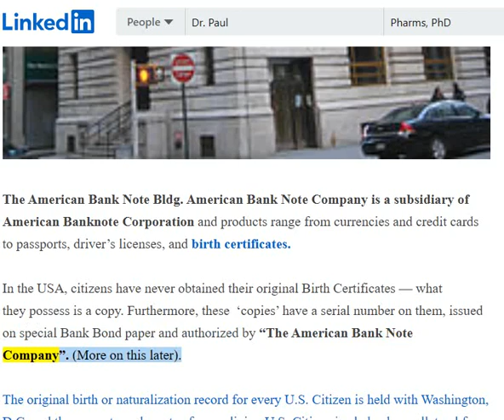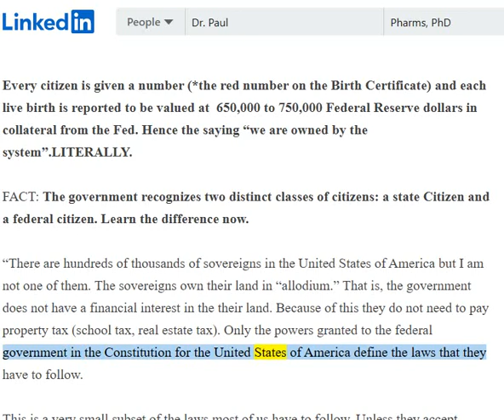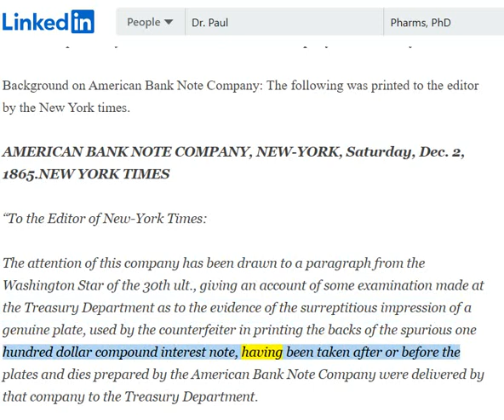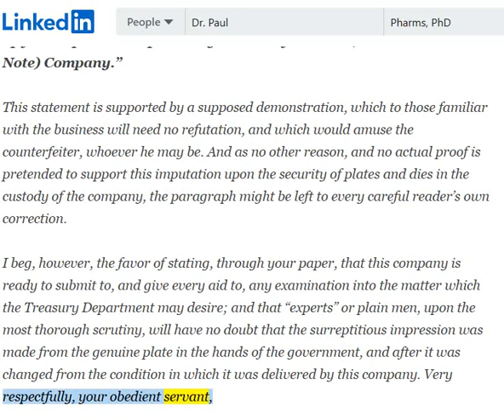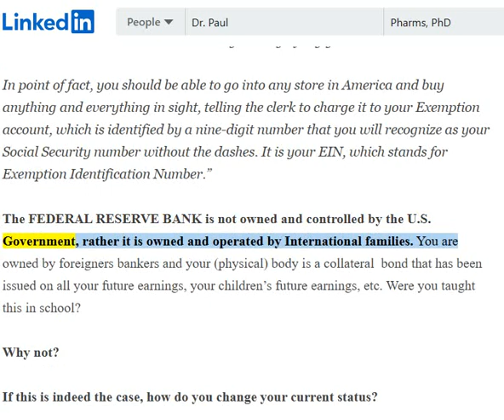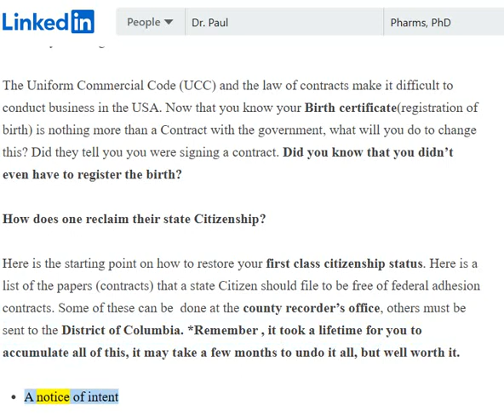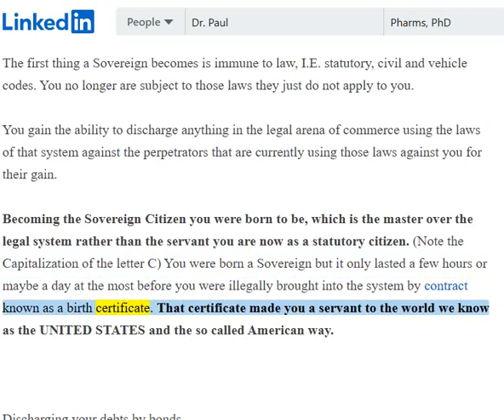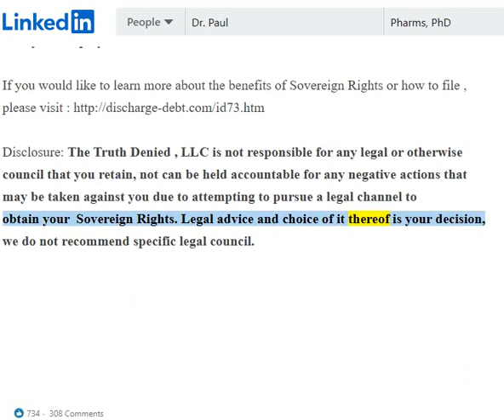🟢 JAMAICA: Birth Certificates are Federal Bank Notes - SAME FOR JAMAICA.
🟢 This is the TRUTH the Jamaica-Corporate-Government do not want the Jamaican people to know. This is how the GOJ and its AGENTS of the COURTS get rich.

‘Commodity’
1. A basic good used in commerce that is interchangeable with other commodities of the same type. Commodities are most often used as inputs in the production of other goods or services. The quality of a given commodity may differ slightly, but it is essentially uniform across producers. When they are traded on an exchange, commodities must also meet specified minimum standards, also known as a basis grade.

2. Any good exchanged during commerce, which includes goods traded on a commodity exchange.

2. Our information is intended to enlighten, and is not to be construed, as legal advice.
3. Viewers & listeners should check or qualify every fact and legal citation for yourselves to form their own opinions and/or conclusions.
4. The viewers & listeners should get the assistance of a lawful counsel, if you think you need it.